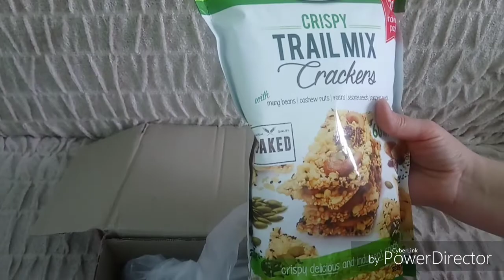Посылка из Австралии. От Ираиды.